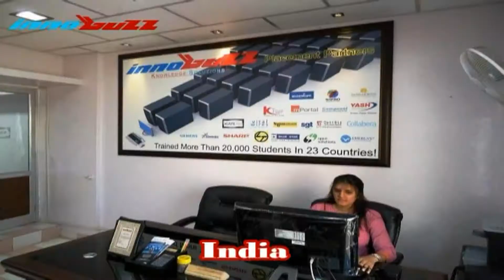Innobuzz Knowledge Solutions